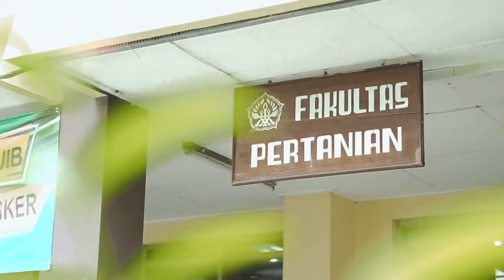2 Cooper dan Dapog | Avisema Sigit Saputro, SP,. MP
Hello Sobat Faperta UNISRI...

Dalam kesempatan ini kami ingin berbagi ilmu nih yakni dengan video pembelajaran jarak jauh PART 2 dengan materi Pengenalan Alat Pertanian Cooper dan Dapog oleh Bapak Avisema Sigit Saputro, SP., MP

Salam lestari,,, agroteknologi smart...